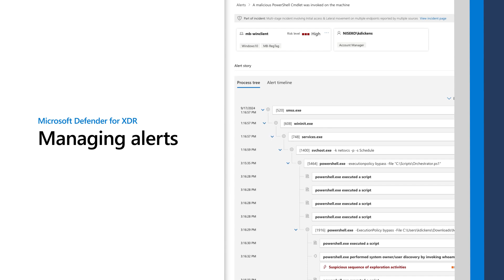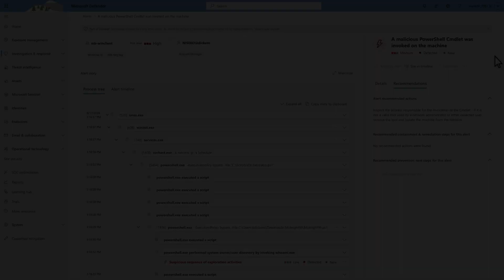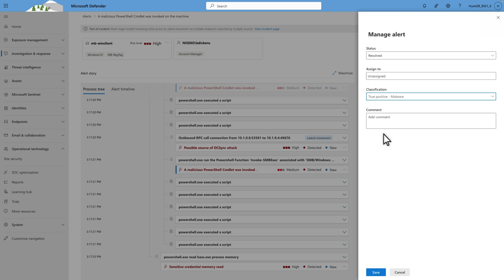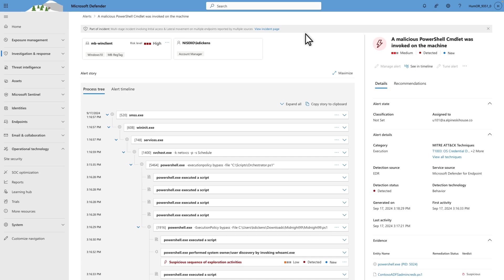How to use the Alert page - Microsoft Defender XDR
Discover how to navigate the Microsoft Defender XDR alert page - a comprehensive view that pulls together attack signals and related alerts into a detailed timeline to efficiently triage, investigate, and respond to alerts that impact your organization.